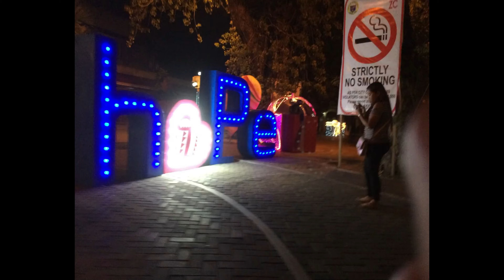Sub1 special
Morning Run is one of the best time to exercise.
Breath out the toxic and relax yourself in the mountains.

Hello Guy yung ganap dito is nung huling taon pa, noong napadpad
ako sa tangub city para sa MASTS2018 where all university in mindanao and compete for a friendly game.

Hope you like it and keep safe guys!!!

At comment nyo na rin kung may balak narin kayo tumakbo.